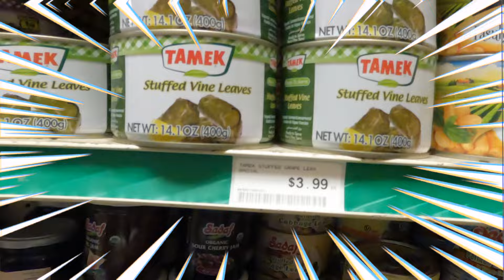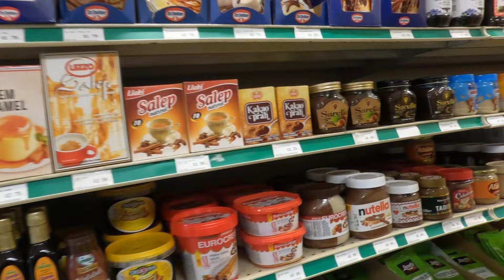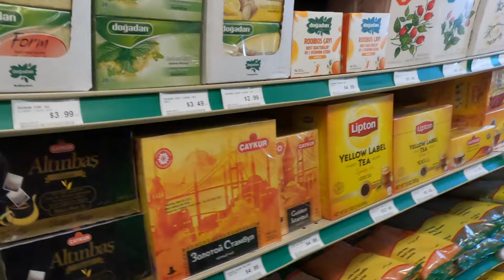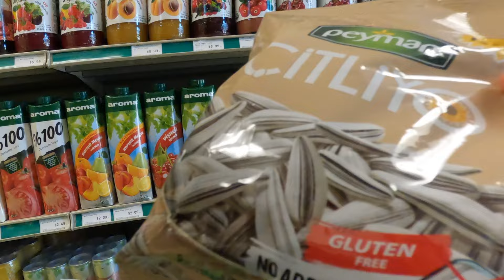Atlanta'ya Gidiyoruz / TÜRK MARKETİNE | Vlog | AMERİKA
❤  Herkese yeni videomuzdan merhabalar! Biz Atlanta'ya kısa bir tatil yapmak için Andrew'un ailesini ziyarete gidiyoruz ve giderken vlog çekmeden olmaz deyip kameramızı da almayı ihmal etmedik. Atlanta'ya vardığımız ilk gün 6 saatlik bir araba yorgunluğundan dolayı sadece Türk marketine gidip özlediğimiz Türk yiyeceklerini aldık. Heh! Bir de; Teresa ve George'un (Andrew'un anne ve babası) yeni taşındığı evin manzarasında oturup keyif yapıp, aldığımız Türk yiyeceklerini büyük bir iştahla yedik. Atlanta birinci gün Vlog bu şekilde haftaya ikinci gün vlogu ile görüşmek üzere... Umarım beğenirsiniz :)

❤❤ Bu tarz videoların gelmesini istiyorsanız yorumlarda belirtebilirsiniz.

❤ ❤ ❤ Video ve içerik önerilerinizi yorumlara bekliyorum.

❤ ❤ ❤ ❤ ❤ İyi seyirler...